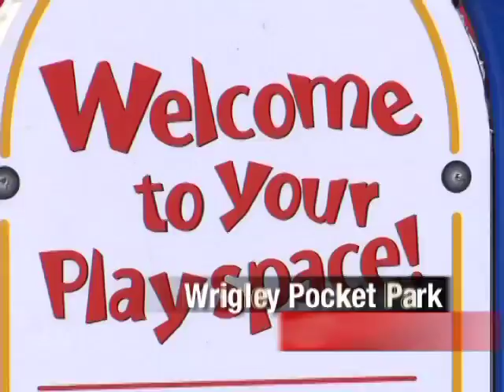iClip -Kaboom Pocket Park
Children and their families have a brand new playground in Long Beach, thanks to more than 200 volunteers from the City of Long Beach, Foresters, the Wrigley Area Neighborhood Alliance and non-profit KaBOOM!  The 21st to Hill Mini Park that they recently built will provide 6,000 children and their families in the Long Beach community with a great place to play and engage in healthy family time for years to come.